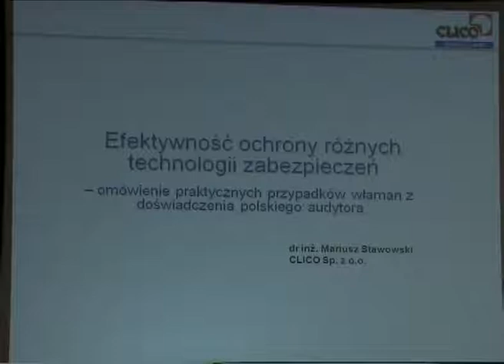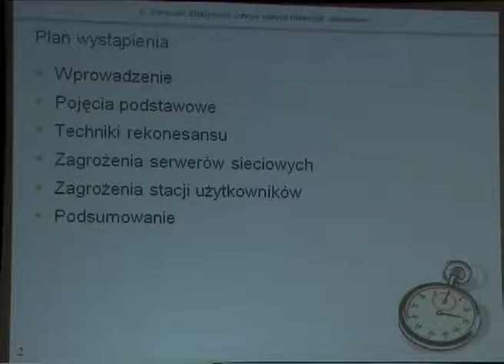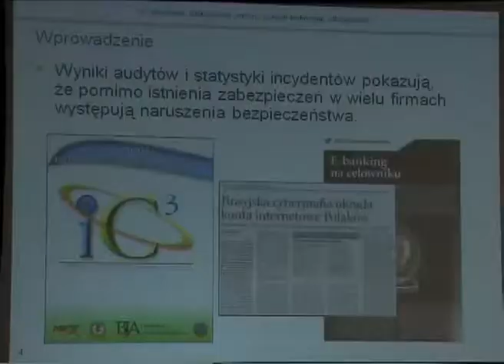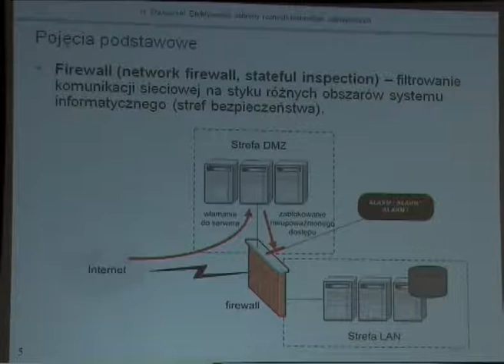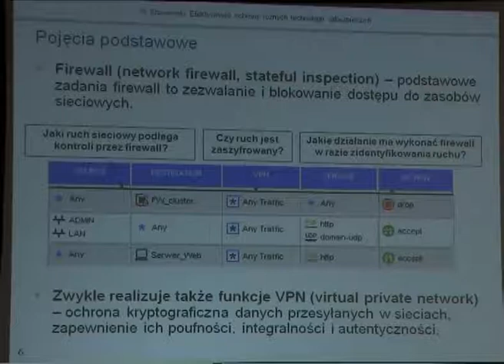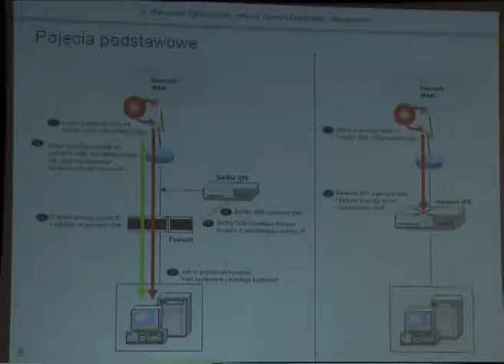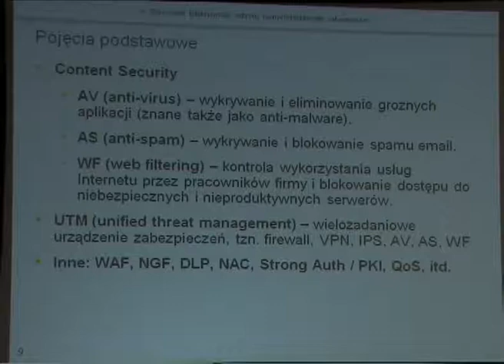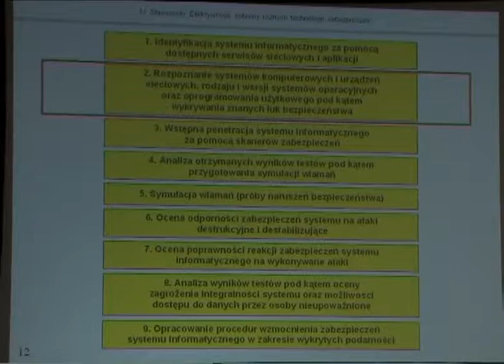6. SFI - Mariusz Stawowski - Efektywność ochrony różnych technologii zabezpieczeń cz. 1/2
6. Studencki Festiwal Informatyczny. Rok 2010. Wykład Mariusza Stawowskiego - Efektywność ochrony różnych technologii zabezpieczeń -- omówienie praktycznych przypadków włamań z doświadczenia polskiego audytora.
Część 1 z 2